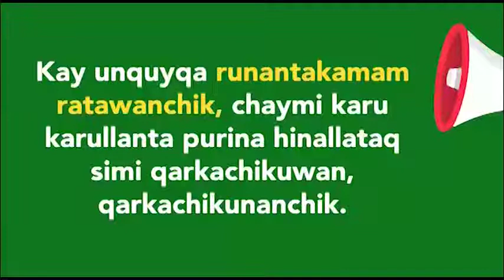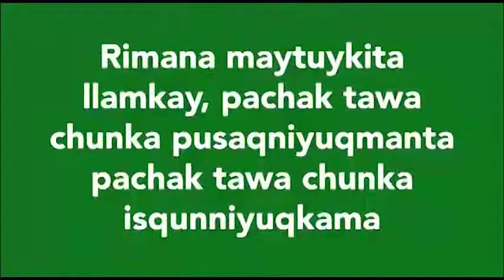Prevención de la covid-19 (5to grado) (Quechua)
Video en quechua para trabajar la prevención del covid-19 con estudiantes de 5° grado. Este video nace de la realidad y contexto que se está viviendo en la actualidad. Se trabaja en el área de ciencia y tecnología, promoviendo la ampliación de conocimientos sobre los saberes de la comunidad para la prevención del covid y la curación con el uso de plantas naturales y otras técnicas, para este fin involucra a madres y padres, yachaq y otras personas adultas.